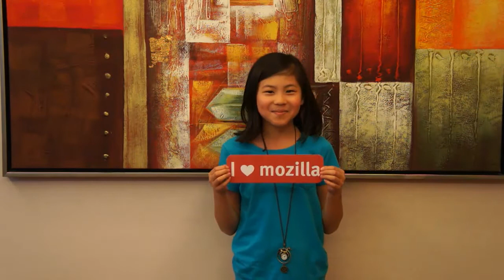我是 Mozillian, 我愛 Mozilla, 我用 Firefox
來自美國加州的一群正在學習中文的小學生，參觀 Mozilla Taiwan 辦公室，並說出他們對 Mozilla、Open Web、Firefox 的熱愛!